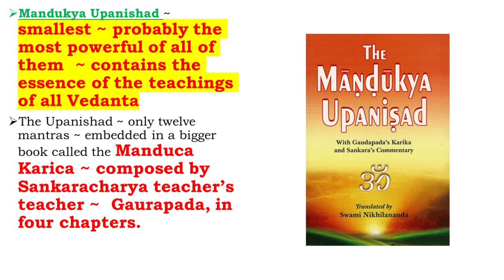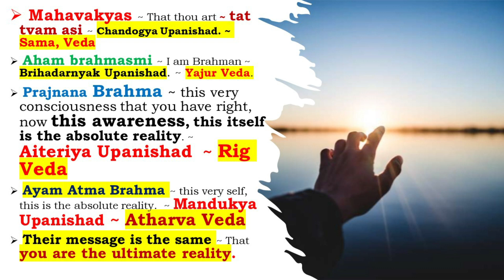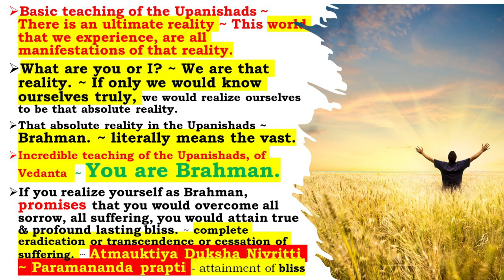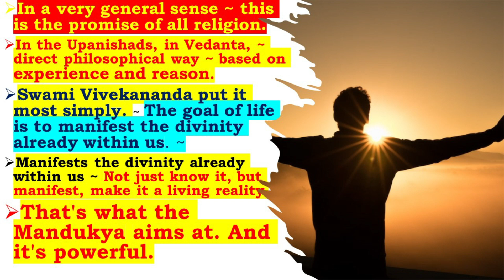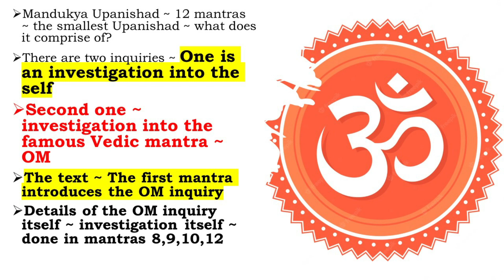Understanding Mandukya Upanishad Step 2